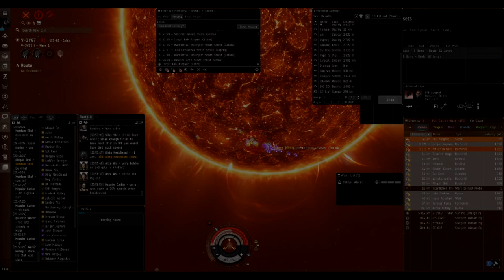Flota PVP Caracal jajka +bonus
Utwór
Niezwyciężony
Wykonawca
DEAF KEV
Pisarze
AEI (w imieniu wytwórni NCS); LatinAutor, ASCAP, Abramus Digital, UMPI, Featherstone Music (publishing) i inne stowarzyszenia zajmujące się prawami do muzyki (13)